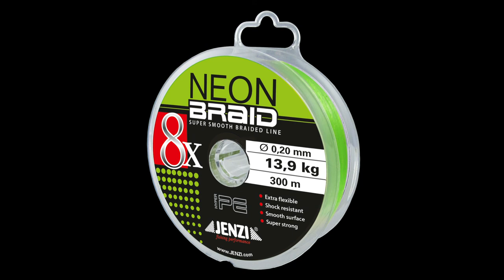JENZI 2022 - geflochtene 8x Neon-Braid Angelschnur (full-HD)